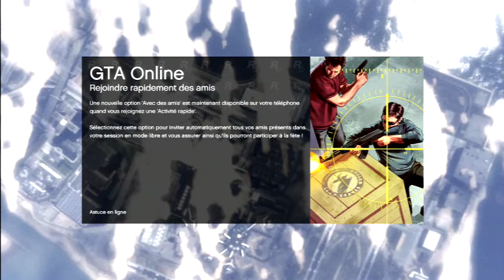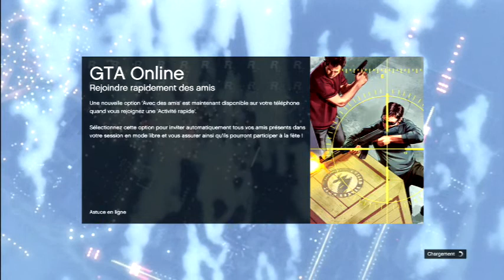[Rediff] Live à l'arrache sur GTA V Online avec @Phil_Goud - 2 / 2